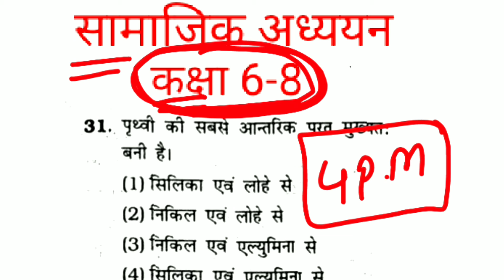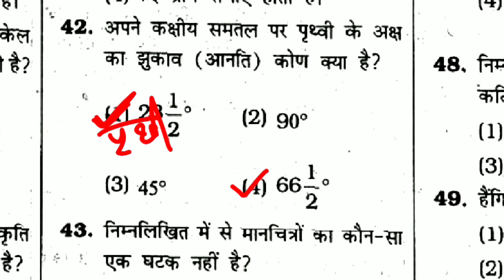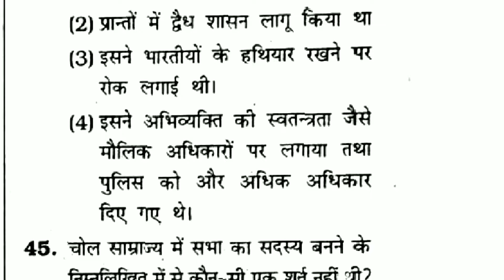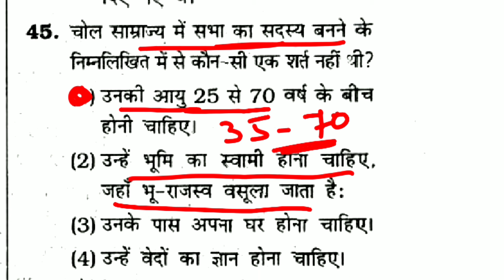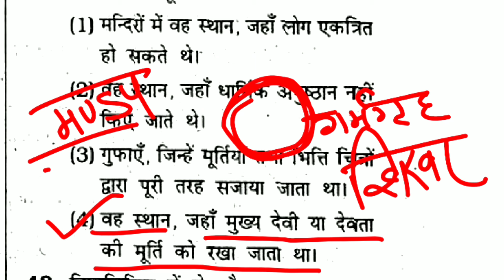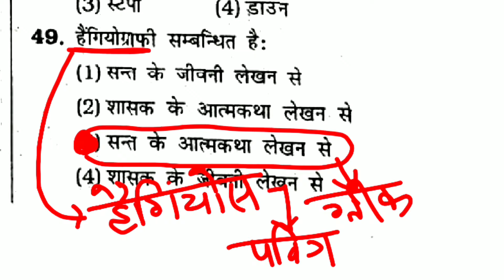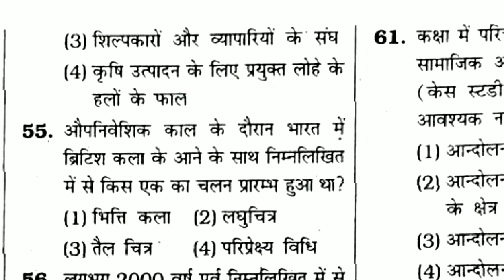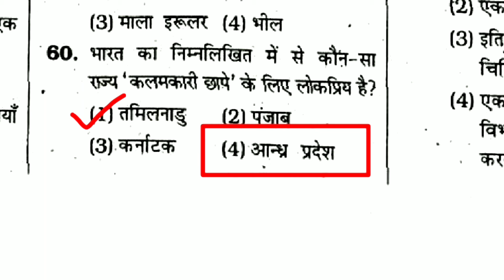CTET जुलाई 2024 || सामाजिक विज्ञान || यहीं से छपेंगे प्रश्न || जरूर देखें